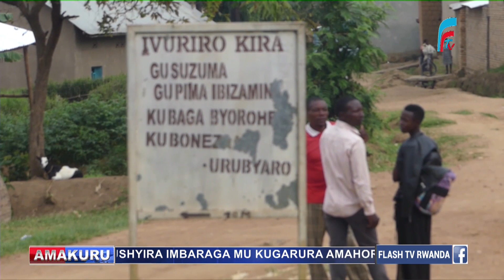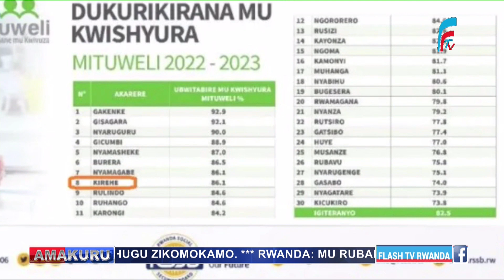AMAKURU ARAMBUYE YA FLASH TV|20.06.2023